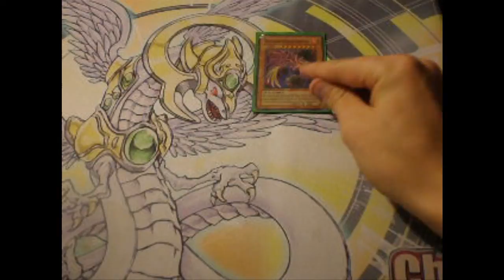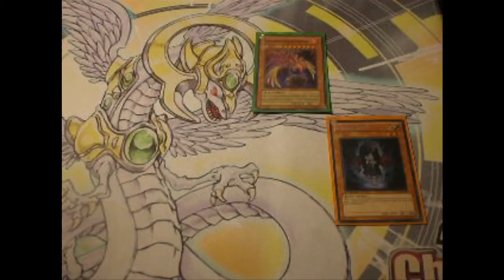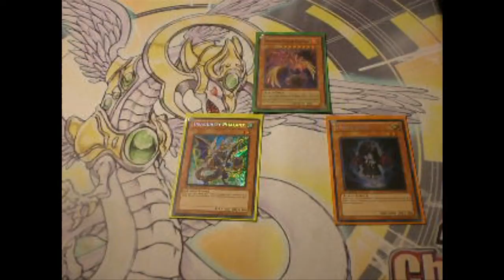Shoutout Video to 3 Yugitubers...